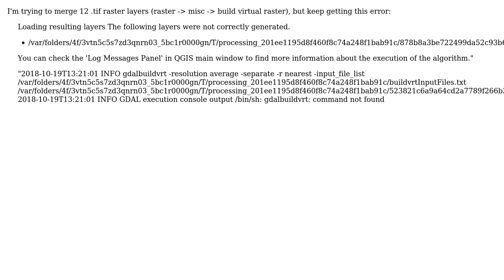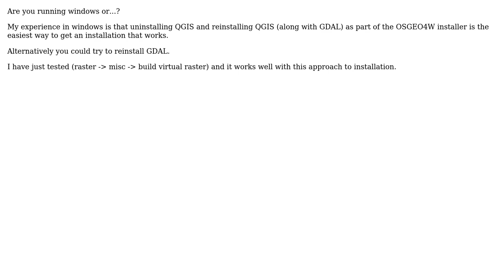GIS: Merge multiple raster .tif in QGIS 3.2?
With thanks & praise to God, and with thanks to the many people who have made this project possible! | Content (except music & images) licensed under CC BY-SA | Music | Images & others | With thanks to user nstillwell user Ken user Kadir Sahbaz and the Stack Exchange Network Trademarks are property of their respective owners. You are responsible for your own actions.